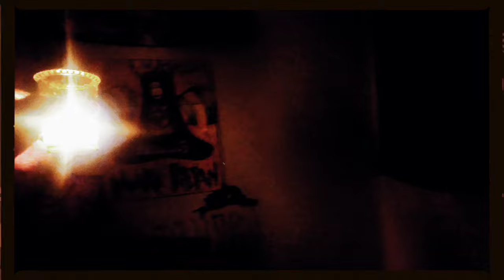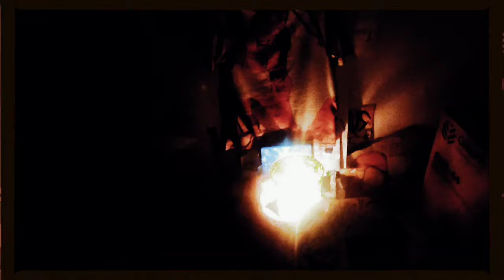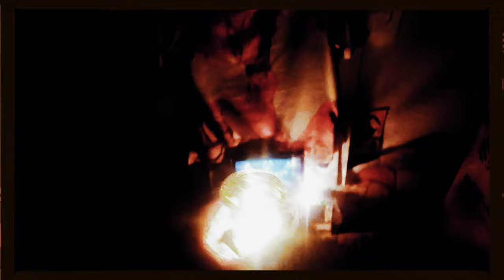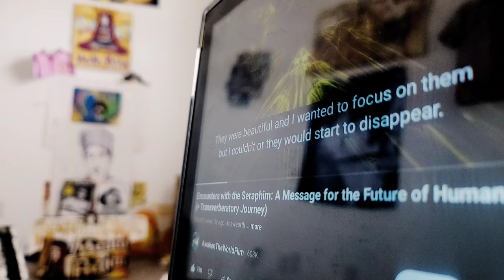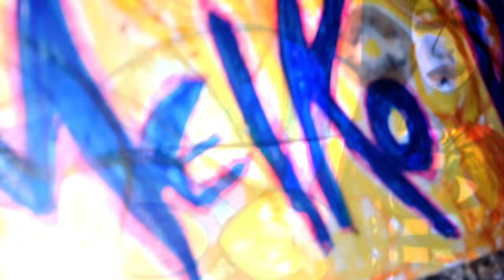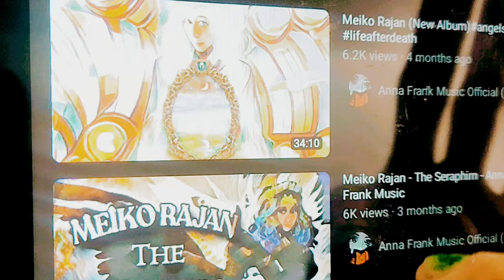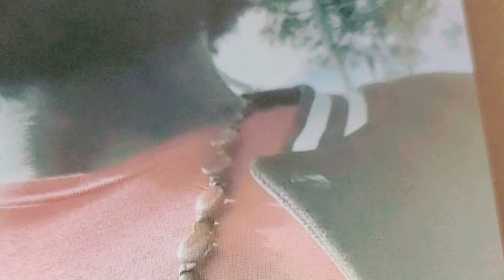MEIKO RAJAN - DOCUMENTARY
Anna Frank Music - Halevi Moon Tribe

00:00 another dimension

01:31 cosmic angel

05:10 Encounter with The Seraphim

08:26 love my moma

09:42 Lions Gate Portal

13:15 Micheal comes to visit

15:58 The Ceremony

18:10 Let's kick it off

22:02 Micheal freestyling

2024